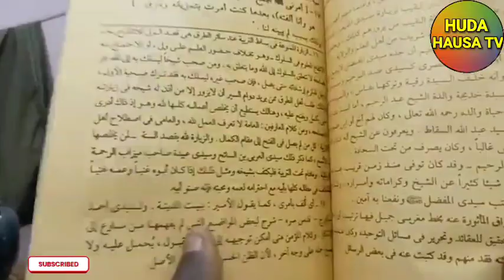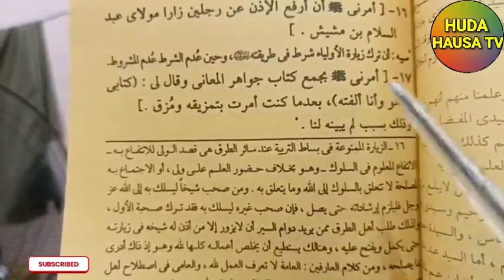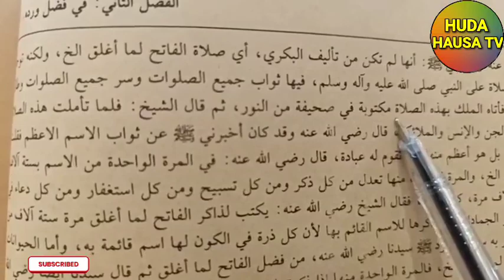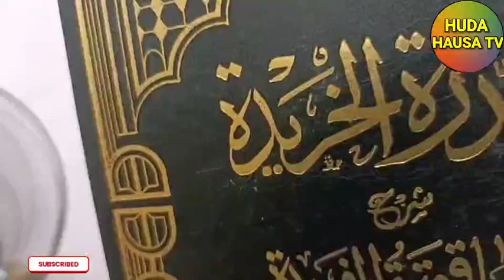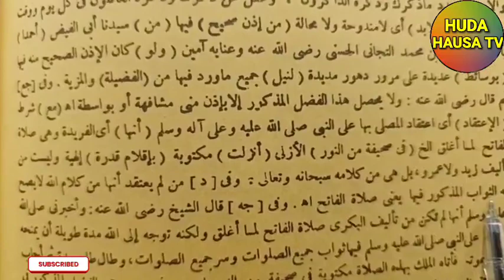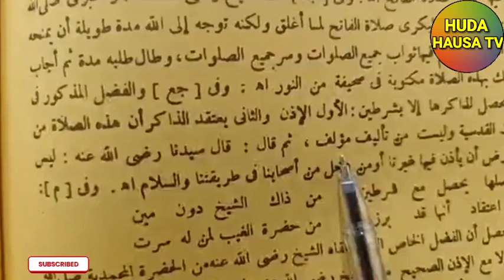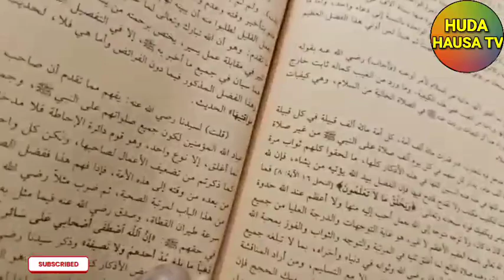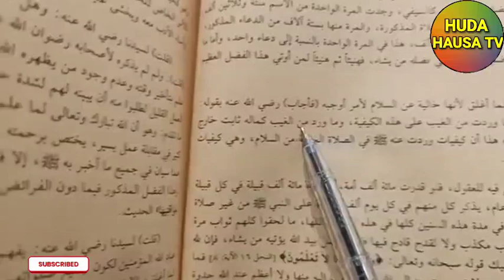NAMU BA IRIN NA SU BANE sheikh Sani Rabiu alkanawi